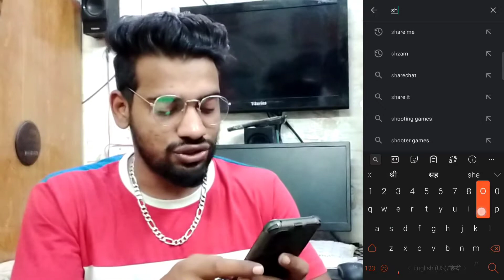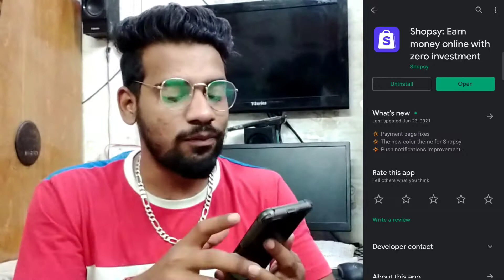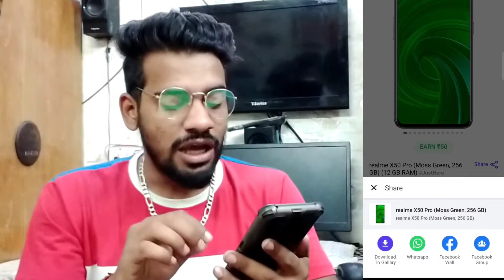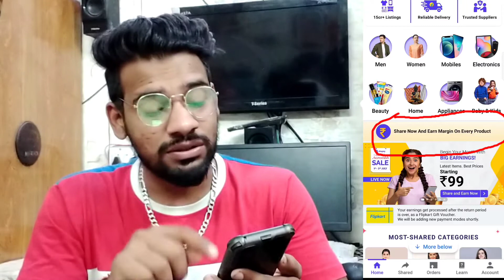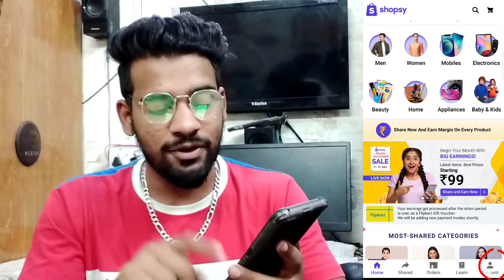Earn Upto Rs.30,000🤑Month😍Zero Investment At Home🏡From Shopsy x Flipkart💥लेकिन इतना आसान भी नहीं है🤔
So hello guys welcome to the channel in this video I will tell you about Flipkart latest earning program which is called shopsy its latest app launched by Flipkart to earn money me so if you are interested to earn money from home or do you want to know how to earn money from home without investment then this app would be a choice for you but it's not as simple as it looks for all information you have to watch this video till the end also if you guys like this video don't forget to like share and subscribe to the channel for more amazing videos thank you

1. Shopsy app se paise kaise kamaye
2. How to earn money on Flipkart by shopping
3. Shopsy app ki madat se paise kaise kmaye
4. Shopsy app kya hai aur useh kaise use kare
5. How to withdraw money from shopsy
6. What is shopsy and how to use it